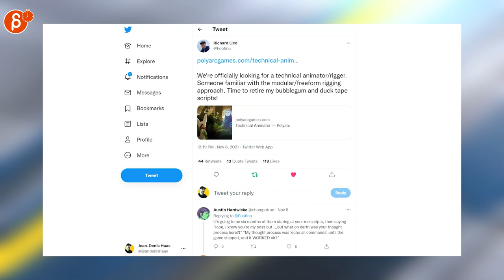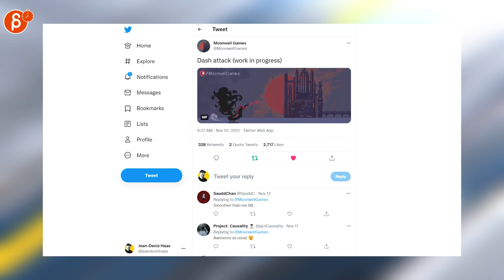The Animation Minute: News! Jobs! Demo Reels and more! (Nov 8th - Nov 14th, 2021)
Below is your weekly summary of all things animation! Covering Nov 8th - Nov 14th, 2021.

Links to all the items I mentioned:
0:00 Intro
0:17 ILM Recruiting (Job Posting)
0:22 Axis Studios (Job Posting)
0:26 Jean-Denis Haas (Job Posting)
0:29 Richard Lico (Job Posting)
0:33 Megan Nicole Dong (Centaurworld s2)
0:38 Edward Zwick (Industry Stories)
0:42 Jonathan Cooper (Gamedev Talk)
0:52 Matthew Luhn (Sprite Fright Soundtrack)
0:58 AnimationMentor (Felicia Martin 3D anim)
1:03 Brendan Ratner (Lower Decks art)
1:08 Moonwell Games (PIxelart Anim)
1:13 My personal anim project
1:21 Outro
1:25 Would You Like To Know More?